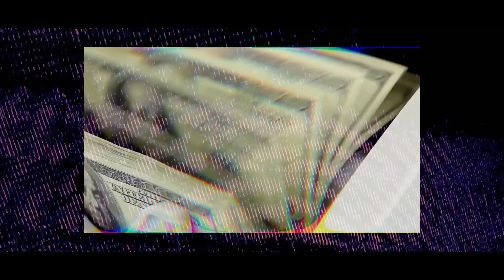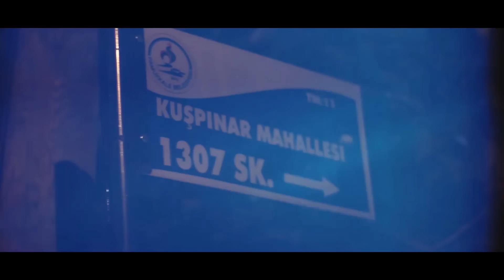Kobalt - Kasvet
Kobalt'ın, 3 Adım Müzik etiketiyle yayınlanan "Kasvet" isimli tekli çalışması, video klibiyle netd müzik'te.

Düzenleme: Veli Gök
Yönetmen: Coşkun Pekşenel

"Kasvet" şarkı sözleri ile
Deli gibi tipi deli gibi tarzı
Lirikalitemi gidip örnek alsın
Bu çömler asi ben hep arazi
Çıkar kamerayı ve çek paparazi
Yıkılmadım diga ayaktayım
Ver pası aga sol kanattayım
Sonu kalan yarım hikayelerimden örnek aldım da yolun başındayım (Ya)

Sür dümeni çektim aybalam
Gözlerime baktıkça kaybolan
Bi' aptal var uzaktan ay doğar
Kuşpınar Gang balici ve saykolar

Tribi kendinden bitmez bu rap benim(Ya)
İşleriniz boktan üretmeyin
Geriye dönmem ben ölsem de rahat edin(Ya)
Ölsem de bitmez metanetim

Ölümü kollar bu yollar ben olsam iyi
Bi' mikrofon alıp kursam iyi company
Gidip de kurtaramam onları benim dengim değil
Aga para hazır çabuk bizi bekletmeyin

Dumana boğsan beni kaçsam geri daha kolay
Denizli bizim aga şekliniz hayrola
Sorunlarımdan öte gibi kanıt aybola
Hedefe kitlen cannabisten ne fayda var

Sokaktayım diga haze ver
Kulaklarımda rap ezber
Panik atakta sesi kesmem
Hayallerim beni bekler

Koru kendini para cashlen
Sana bandana bana neşter
Kobalt mic'ta bak fresh lime
Onlar boktan bile leşler

Sahnedeyim bro mic-check
Gözlerimin altı mor-hep
Dolaşır içimde bi' kas-vet
Sağım gerçek solum fake

Alsana benden farklı farklı rhyme
Konuşur arkamdan a*cık ağızlılar
Sonucu belli maçı kazandım
Adımı kanla değil altın harfle yazdılar

Sanırım uygun değil koşullarım
Çok gördük burda gayrimeşruları
Mermiden hızlı gider adımlarım
Meydanda semtin hızlı çocukları

Oldum bi korsan
G*tün yiyosa
Hayatın masal doldur bi kasa
Döndün mü taşa hayırdır paşa
Oldun bi kaşar denizler taşar

Yüksekten aza bozuk piyasa
Yok ki bi' tasam sigaram yasal
Kovalıyo'san duramıyo'san
O zaman Kobalttan yüksek bi' doz al!